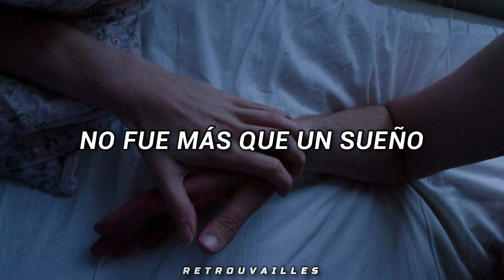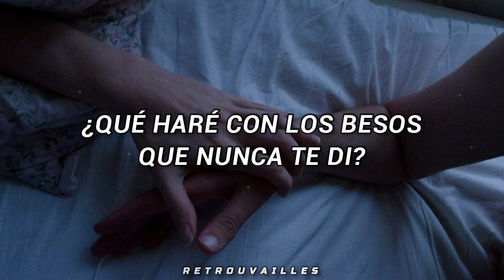Canción para alguien que te gusta, pero es imposible.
“Duele tener a una persona en tu corazón, sin poder tenerla en tus brazos”. 🌙

Johan Sotelo – Paradoja (Letra/Lyrics)

Sólo tú, sólo yo
Presente o futuro
Ninguno existió

El amor que siento yo
No sé describirlo
Tan sólo llegó

Quédate un poco más
¿Qué haré con los besos que nunca te di?
Sólo eran para ti

La realidad
No es real
El río es el mismo
Pero no es igual

El amor que sientes tú
No fue más que un sueño
Se fue como llegó

Ayúdanos a llevar más LETRAS y MÚSICA 🎵